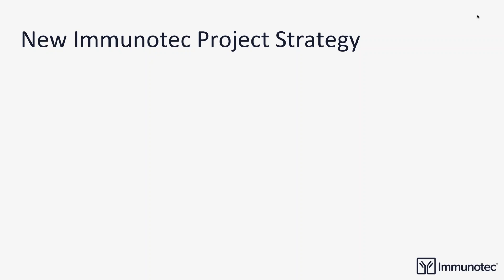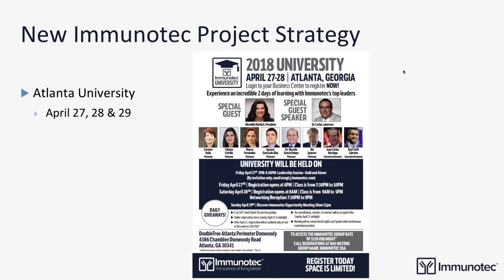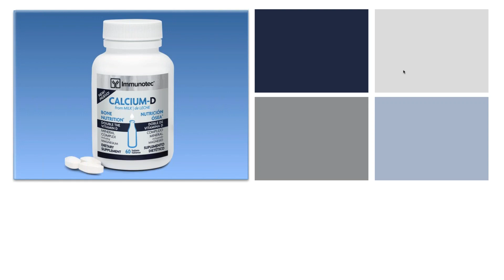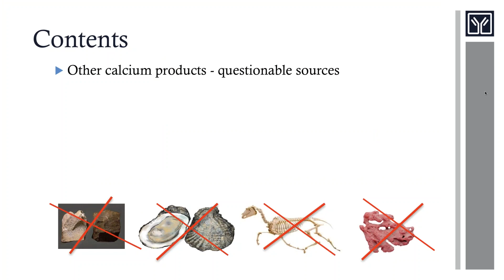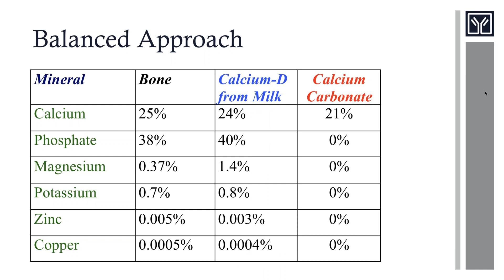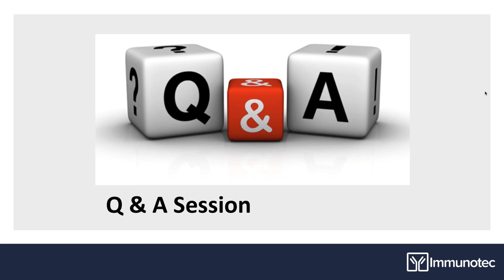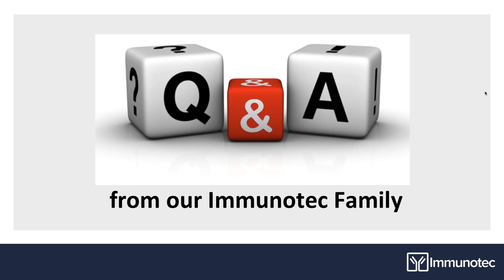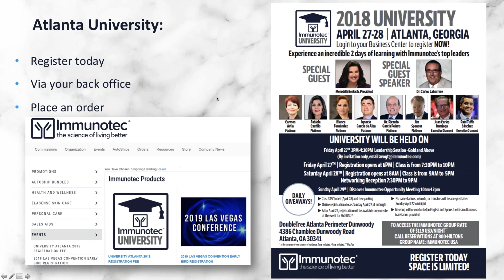Immunotec Calcium D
A “milk mineral complex” that contains the necessary elements for optimal bone health. It includes: magnesium, phosphate, potassium, iron, copper, zinc, and vitamin D. In addition, it carries the factors needed for optimum absorption and for your metabolism.